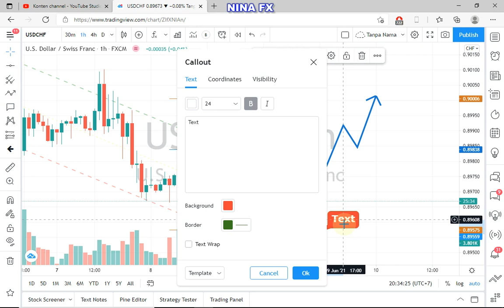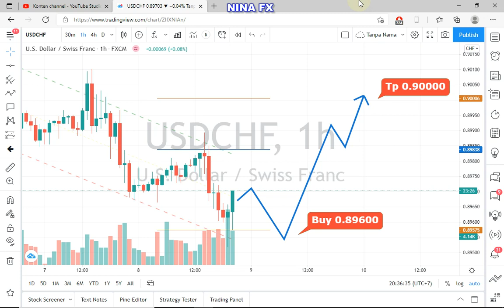USDCHF Analysis for Wednesday June 9, 2021 by Nina Fx